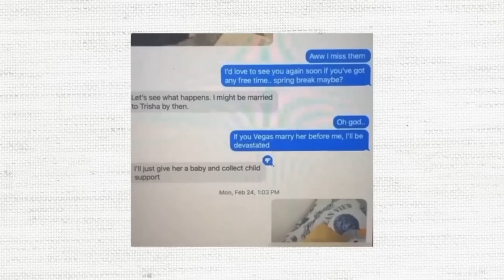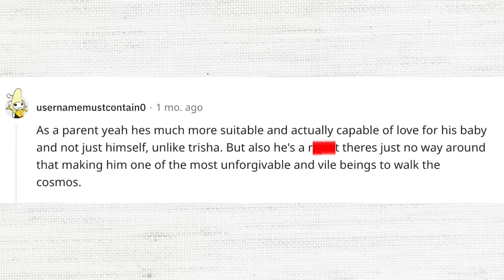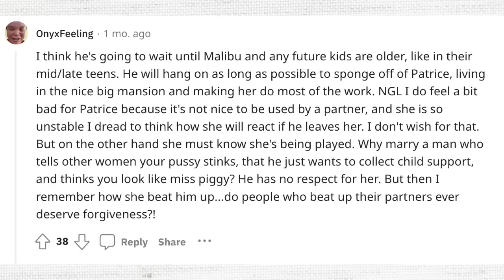Trisha Paytas Husband Moses Set To DIVORCE & Claim Child Support?!!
TikToker mentioned: @thekylemarisa
Trisha Paytas Husband Moses Set To DIV0RCE & Claim Child Support?!